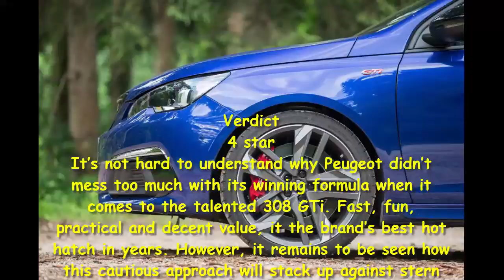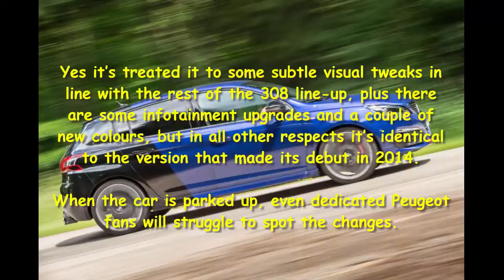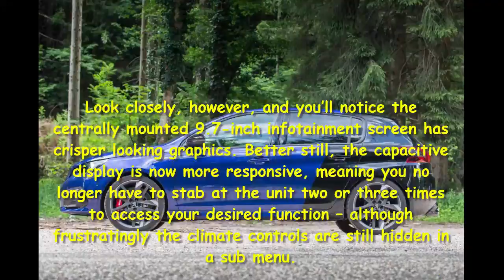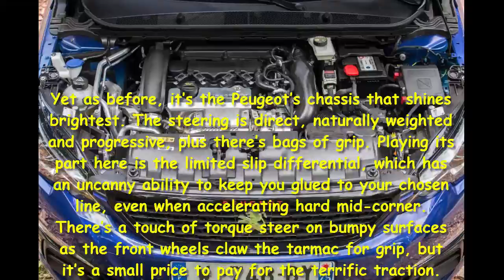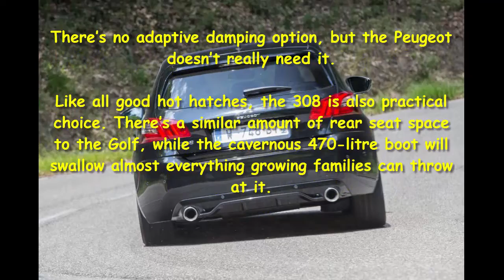Car Review - 2017 Peugeot 308 GTi Review - Read Newspaper Tv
Read newspaper:
Car review - 2017 Peugeot 308 GTi review
Source: autoexpress.co.uk